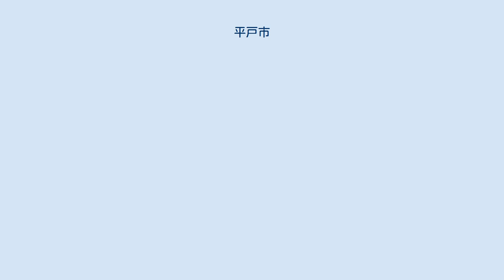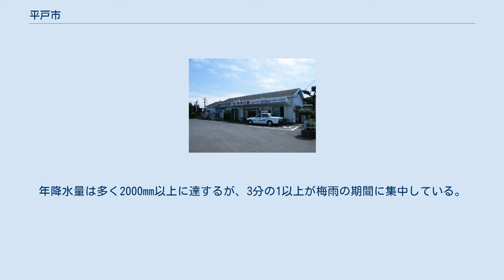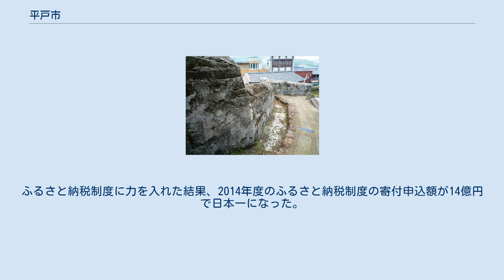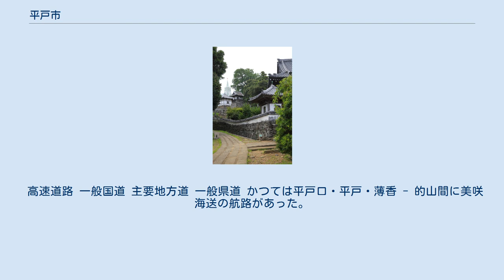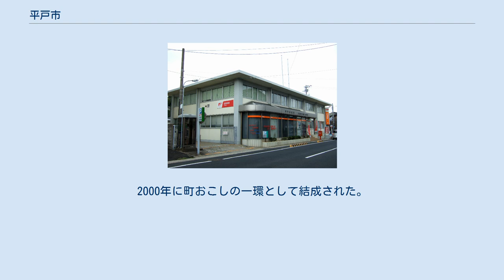平戸市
北松浦半島側から見た平戸市中心部 平戸城から見た平戸瀬戸（対岸が北松浦半島） 平戸市（ひらどし）は、長崎県北西部の平戸島とその周辺を行政区域とする市。
中心の平戸地区は旧平戸藩松浦氏の城下町で、鎖国前は中国やポルトガル、オランダなどとの国際貿易港だった。
 現在の平戸市は、2005年10月1日に（旧）平戸市と周辺の北松浦郡田平町・生月町・大島村とが合併（新設合併）して発足したもので、市役所は旧平戸市役所の建物が引き続き使用されている。
（旧）平戸市は平戸島および度島など離島のみを市域としていたが、現在の平戸市域は九州本土にも跨っている。
 平戸市中心部周辺の空中写真。
 2013年8月17日撮影の6枚を合成作成。
 長崎県北部の北松浦半島の北西端の地域、および同半島と平戸瀬戸を挟んで西向かいにある平戸島、そして平戸島の北西にある生月島、平戸島の真北にある度島、度島のさらに真北にある的山大島を主な市域とする。
位置は佐世保市から北西約25km、長崎市から北北西約80kmの距離である。
平戸大橋で九州本土と平戸島がつながり、生月大橋で平戸島と生月島がつながっている。
 平戸島の西端部は九州の最西端である神崎鼻（佐世保市）よりも西にあり、日本本土（北海道・本州・四国・九州）または日本本土との間を陸上交通のみで移動できる全地域の中で最も西にあたる。
 九州地方の中でも典型的な海洋性気候であり、冬は温暖で夏も気温が上がりにくい。
平年の真夏日は24.7日で冬日は2.3日しかなく、年較差・日較差は非常に小さい。
猛暑日の観測例は1960年の1例しかなく、60年間以上も観測されていない。
年降水量は多く2000mm以上に達するが、3分の1以上が梅雨の期間に集中している。
 特に鎖国が行われる前の江戸時代初期までにおいては、対外貿易の中心として栄えていた。
 市長 市議会 市役所 消防 医療 県議会 県の出先機関 警察 衆議院選挙区 平戸城下町の名所旧跡を中心としていた観光業は、平戸大橋開通前後のブームが過ぎてから一時沈滞していたが、観光資源の再開発や隣接地域との連携、体験型観光への対応を図っている。
鉱工業はふるわず、農業及び漁業が重要な産業となっているものの、他産地との競争が激しく苦闘を強いられている。
ふるさと納税制度に力を入れた結果、2014年度のふるさと納税制度の寄付申込額が14億円で日本一になった。
市は、寄付額に応じてポイントを寄付者に付与し、ウチワエビ、平戸牛などの特典をカタログから選べる制度を導入した。
しかし自治体間での競争が過度なものとなり制度が見直され2016年度は12億円程度となった。
 平戸郵便局 すべて県立。
総数3校。
（2018年（平成30年）4月現在）。
閉校した高等学校（分校）は長崎県高等学校の廃校一覧#平戸市を参考。
 すべて市立。
総数8校（2021年（令和3年）4月現在）。
統廃合・休校になった中学校は長崎県中学校の廃校一覧#平戸市を参考。
 すべて市立。
総数15校（2018年（平成30年）4月現在）。
統廃合・休校になった小学校は長崎県小学校の廃校一覧#平戸市を参考。
 たびら平戸口駅 いずれも旧田平町域（本土側）にある駅である。
 高速道路 一般国道 主要地方道 一般県道 かつては平戸口・平戸・薄香 - 的山間に美咲海送の航路があった。
また、野母商船の博多（福岡市） - 福江（五島市）航路が上り便のみ舘浦港（生月島）に寄港していたが、2007年以降は通過している。
 寺院と教会の見える風景（2014年（平成26年）7月） 崎方公園 - ザビエル記念碑広場 オランダ塀 平戸オランダ商館 大島村神浦 1996年より2003年にかけて、観光客は微増し続けている。
平戸市はこの要因として、平戸温泉やイベントなどの観光開発や、佐世保市や県観光連盟との連携強化などを挙げている。
 平戸防衛戦隊ひらどしマン。
現在活動休止中。
2000年に町おこしの一環として結成された。
あごレッド、鬼ようちょうブルー、かまぼこイエロー、ごぼうもちグリーン、平戸牛ピンク、オランダトリコロールの6人のヒーローからなる。
宿敵イジメンガーと闘い日夜平戸の平和を守り続けているという。
その活動は平戸だけにとどまらず、長崎県内各地のイベントをはじめ、時には県外でも活動していた。